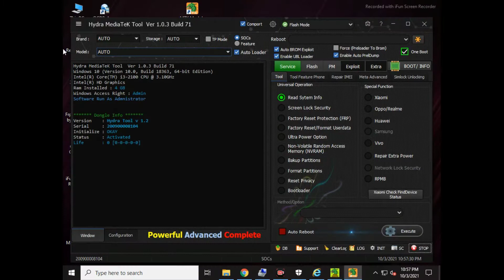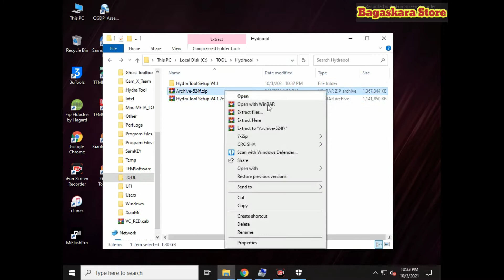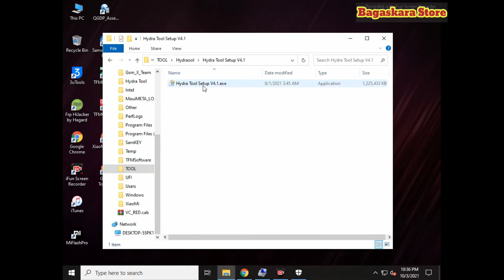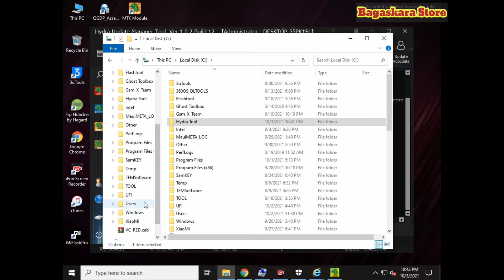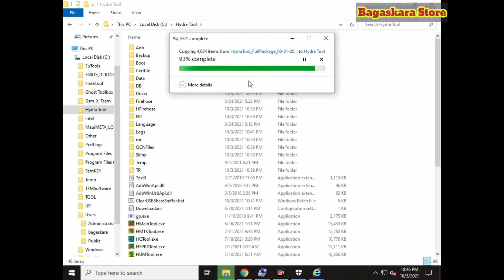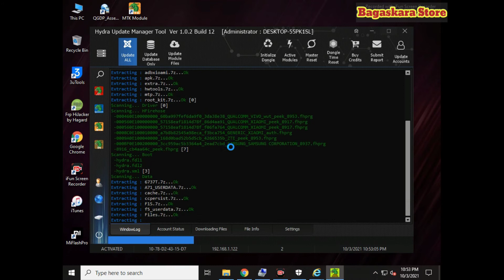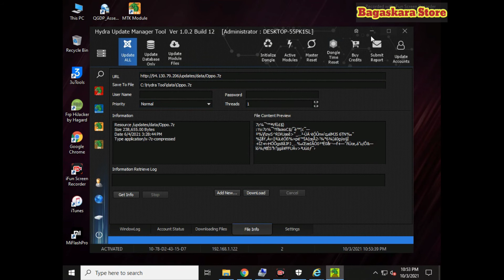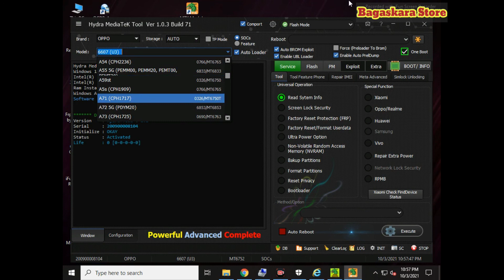Hydra Dongle full installasi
Assalamualaikum wr.wb

Salam sukses buat kita semua jangan lupa bersyukur.

Di video kali ini saya akan tutorial cara install Hydra Dongle full installasi.

Bagi temen temen yang belum Subscribe silahkan subscribe terlebih dahulu buat mendukung Chanel ini biar kami lebih semangat lagi membagikan tutorial-tutorial lain nya dan bunyikan lonceng notifikasi nya buat mengetahui video terbaru dari kami terimakasih.

Hydra Setup 4.4 last version

Situs Resmi Hydra